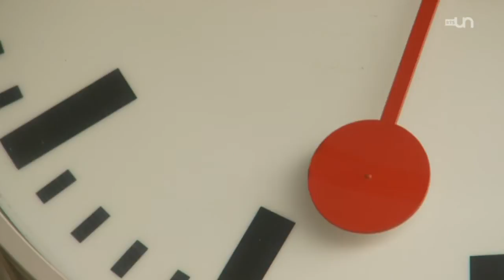TTC: Mon divorce m’a ruiné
Se séparer peut non seulement briser une famille mais également être très coûteux. Témoignage d’un homme, exerçant une profession libéral et en procédure de divorce, qui est aujourd’hui anéanti.
Extrait de TTC, une émission de la Radio Télévision Suisse, lundi 23 février 2015.